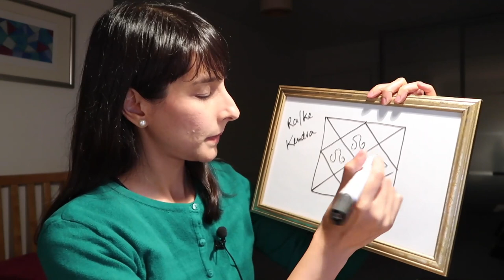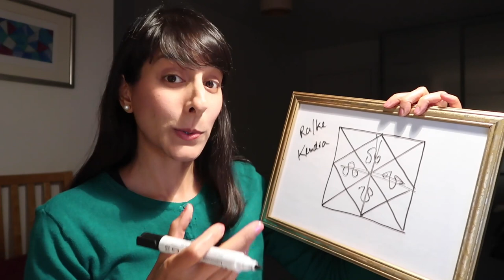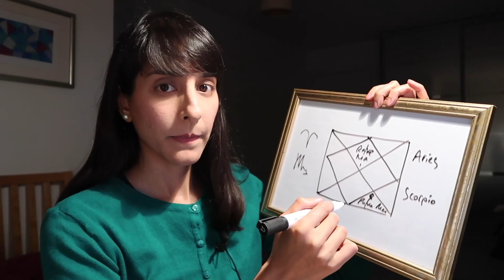Coaching // Advice for Mars women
In any relationship, the leadership role naturally changes hands. Sometimes you’re in charge, the other follows, and vice versa. Chuck Spezzano suggests that we be kind when we are the leader, something everyone can bear in mind, regardless of your masculine/feminine energy balance.

When studying an astrology chart, it’s possible to see how much masculine and feminine energies a person is running at any given time. By being conscious of what you run, you can conduct yourself with far more skill in relationships that are important to you.

VIDEO CREDITS